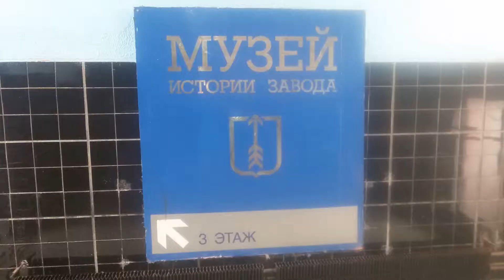Закрытый музей. Ижевский механический завод. Максим Блинов. КИК Антей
Побывал на экскурсии в закрытом музее Ижевского механического завода. История завода, продукция предприятия, включая военную технику и охотничье оружие. Организовал экскурсию Максим Блинов КИК "Антей" Посетите мою эко-лавку Эксклюзивный Иван-чай с камфорным лавром, саженцы и семена редких растений. Получите бонусы и подарки за регистрацию

Вы можете сделать пожертвование / Donation от 10 руб. на развитие канала